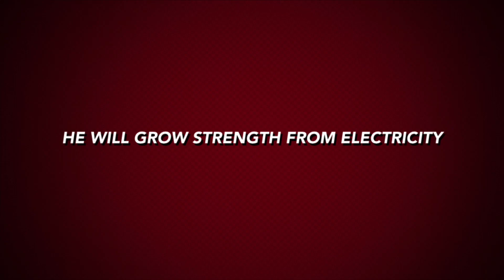King Kong Vs Godzilla But a different trailer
Yes this is a different trailer not like the original one